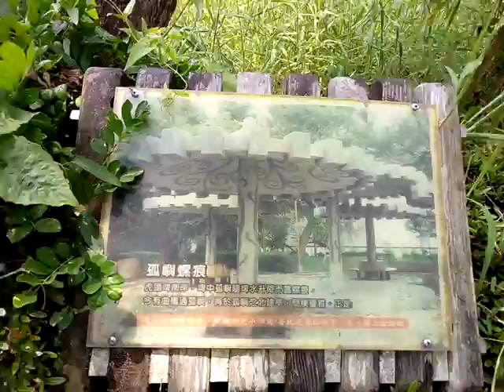VID 20180429發現王則修的詩文石刻 孤嶼螺痕 125718愛祥家族~虎頭埤聯誼~素烤篇